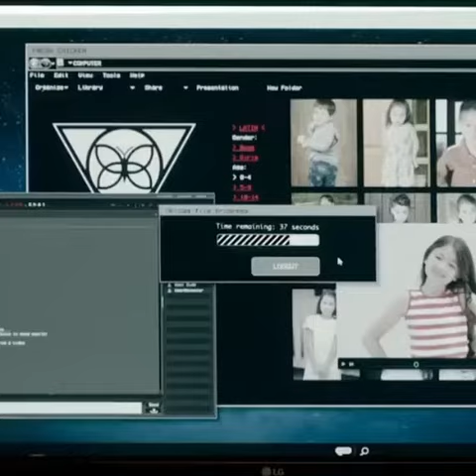Sound of Freedom 🎬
The star of the Passion of Christ is at it again!

Sound of Freedom will be in the theaters July 4, 2023!